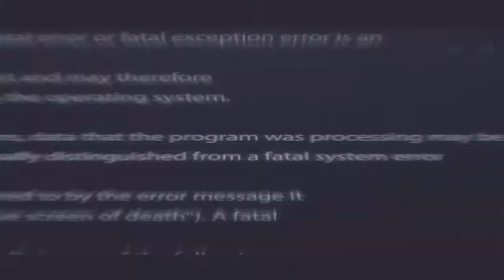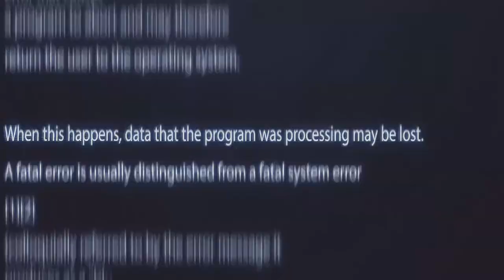Анонс 27 выпуск. 1 часть